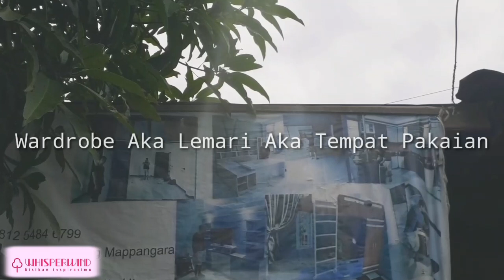Pembuatan & Instalasi Wardrobe Premium White By Asoka Max Furniture (Reupload)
Hallo Guys.. Assalamualaikum ini adalah video tentang konten HPL furniture. Baik proses pembuatan dan juga penginstalan tersaji disini. Furniture ini berupa wardrobe atau lemari kamar bermotif premium white. Terdapat ambalan penyimpanan pakaian disertai laci dan juga gantungan baju pada unit lemari kamar terdapat juga tempat tv gantung, tempat video player, modem router wifi n komponent etc..Semoga terinspirasi untuk kalian yang ingin membuat furniture atau wardrobe yang sama tuk menambah isi ruang kamar kalian tapi masih bingung mau model, motif n warna apa??

Bisikan Inspirasimu